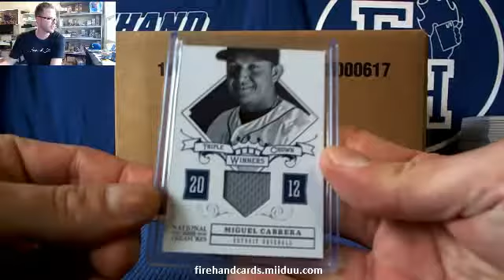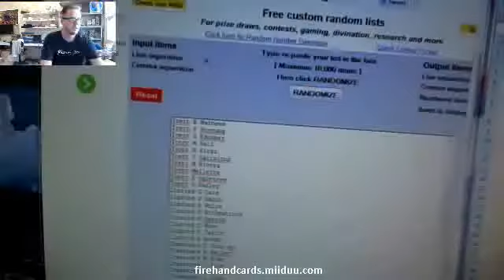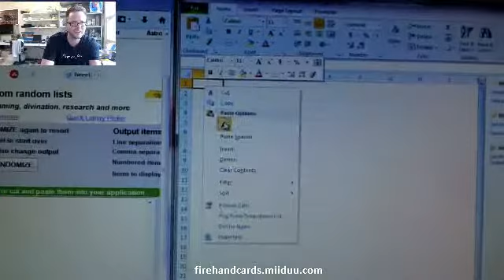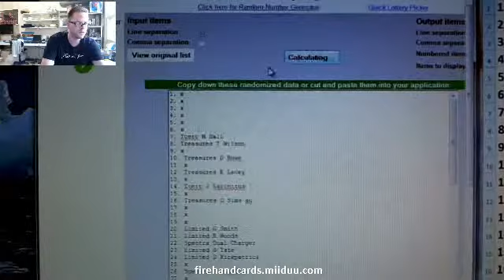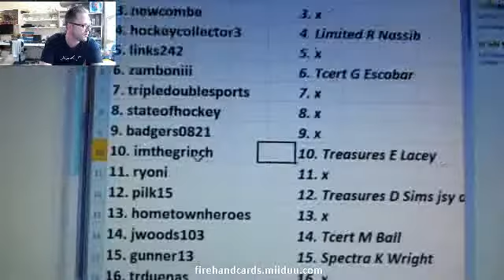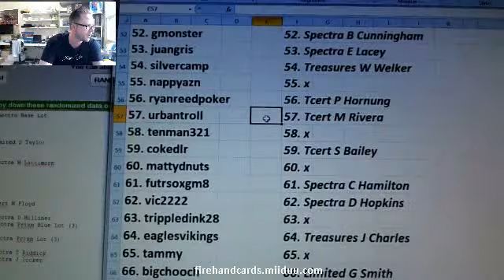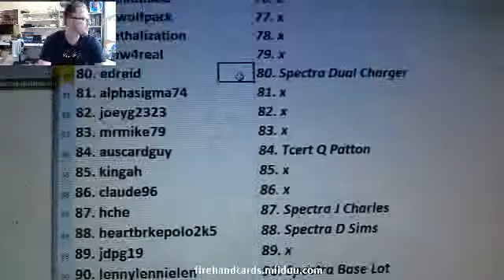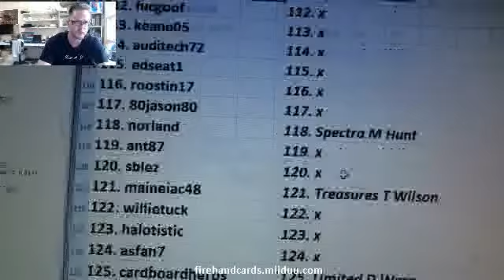Firehand Cards FREE Forum Group Break WINNERS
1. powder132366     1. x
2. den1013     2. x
3. newcombe     3. x
4. hockeycollector3     4. Limited R Nassib
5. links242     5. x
6. zamboniii     6. Tcert G Escobar
7. tripledoublesports     7. x
8. stateofhockey     8. x
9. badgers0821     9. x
10. imthegrinch     10. Treasures E Lacey
11. ryoni     11. x
12. pilk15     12. Treasures D Sims jsy au
13. hometownheroes     13. x
14. jwoods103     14. Tcert M Ball
15. gunner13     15. Spectra K Wright
16. trduenas     16. x
17. hawkssportscards     17. Tcert A ogletree
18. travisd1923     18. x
19. kgbdenver     19. x
20. nati12b     20. Limited G Tate
21. wheelgod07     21. NT Baseball M Cabrera
22. snajuice     22. x
23. vikingsfan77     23. Treasures M Ryan
24. grouch     24. x
25. gemmint1of1     25. x
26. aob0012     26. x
27. pastretta     27. Limited R Woods
28. mapleleafslover     28. Treasures J Rice
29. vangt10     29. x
30. dm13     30. Tcert Base Lot
31. bostonberserker     31. x
32. lambeauleapfan     32. x
33. snyeguy     33. x
34. 1of1     34. x
35. ffwiseguy     35. x
36. anthonyellis6     36. x
37. thebus     37. x
38. 2tuff4u     38. Limited R White
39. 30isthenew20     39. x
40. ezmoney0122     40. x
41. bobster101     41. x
42. gergs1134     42. Tcert H Nicks
43. baebro     43. x
44. janikowski     44. x
45. jpreistfan1     45. x
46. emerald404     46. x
47. joshedollaz     47. Spectra Red Rookie Jordan
48. sportcardvampire     48. Treasures L Jones
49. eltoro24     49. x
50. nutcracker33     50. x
51. kjrkorn     51. Treasures D Bowe
52. gmonster     52. Spectra B Cunningham
53. juangris     53. Spectra E Lacey
54. silvercamp     54. Treasures W Welker
55. nappyazn     55. x
56. ryanreedpoker     56. Tcert P Hornung
57. urbantroll     57. Tcert M Rivera
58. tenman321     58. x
59. cokedlr     59. Tcert S Bailey
60. mattydnuts     60. x
61. futrsoxgm8     61. Spectra C Hamilton
62. vic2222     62. Spectra D Hopkins
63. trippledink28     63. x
64. eaglesvikings     64. Treasures J Charles
65. tammy     65. x
66. bigchooch     66. Limited G Smith
67. forbesbond     67. x
68. figment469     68. Tcert Mellette
69. weeeee     69. x
70. jlemire     70. Tcert R Mathews
71. crapcardz2     71. x
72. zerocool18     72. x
73. nugs     73. x
74. nickles     74. Limited D Kirkpatrick
75. kellybw     75. Limited Base Lot
76. kjanloubob     76. x
77. 81wolfpack     77. x
78. leethalization     78. x
79. wow4real     79. x
80. edreid     80. Spectra Dual Charger
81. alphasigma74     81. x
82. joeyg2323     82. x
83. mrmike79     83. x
84. auscardguy     84. Tcert Q Patton
85. kingah     85. x
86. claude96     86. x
87. hche     87. Spectra J Charles
88. heartbrkepolo2k5     88. Spectra D Sims
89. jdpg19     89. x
90. lennylennielen     90. Spectra Base Lot
91. seanst     91. x
92. genesee     92. x
93. azfrozenrope     93. x
94. beastmode     94. Limited S Taylor
95. fnzr2     95. x
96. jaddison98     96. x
97. justinhunterfan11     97. Spectra M Lattimore
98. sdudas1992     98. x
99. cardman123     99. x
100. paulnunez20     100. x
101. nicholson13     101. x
102. oompa7deuce     102. x
103. blindpilot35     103. Tcert M Floyd
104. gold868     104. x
105. richco     105. Spectra D Milliner
106. ljmaya     106. Spectra Prizm Blue Lot (3)
107. BT     107. x
108. djlenny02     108. Spectra Prizm Lot (3)
109. bobby garcia     109. x
110. banditcollectibles     110. Spectra T Riddick
111. rayray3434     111. Spectra J locker
112. fucgoof     112. x
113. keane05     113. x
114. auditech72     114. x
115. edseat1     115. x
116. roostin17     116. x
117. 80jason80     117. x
118. norland     118. Spectra M Hunt
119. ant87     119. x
120. sblez     120. x
121. maineiac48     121. Treasures T Wilson
122. willietuck     122. x
123. halotistic     123. x
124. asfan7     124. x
125. cardboardheros     125. Limited D Ware
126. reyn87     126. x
127. manningandtebowfan     127. Tcert J Larinitus
128. baseballmoya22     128. Treasures D Sims au
129. pedoky2k     129. x
130. gowifb     130. x